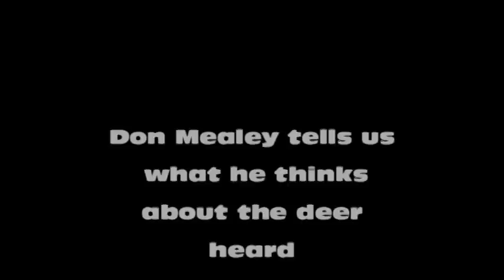Dons thought on the deer numbers and some deer hunters.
Don Mealey has a definite idea about the number of deer and some of his fellow hunters.